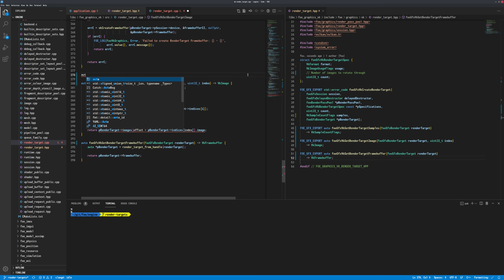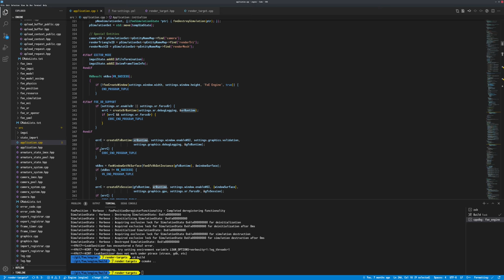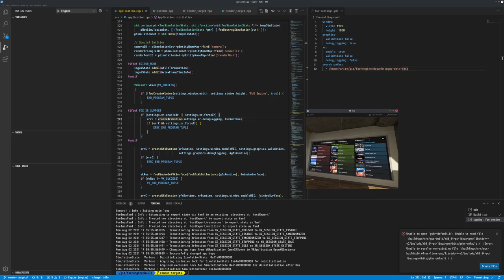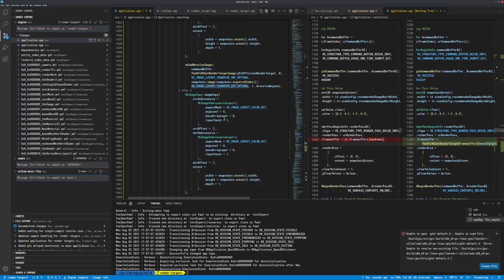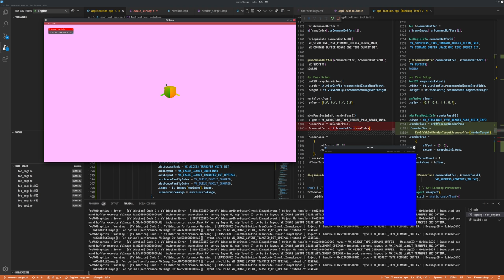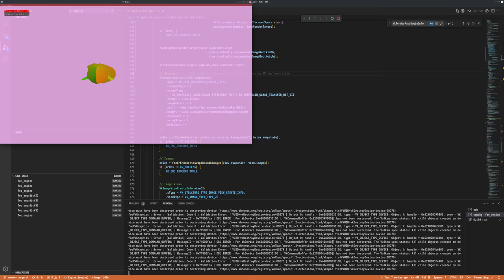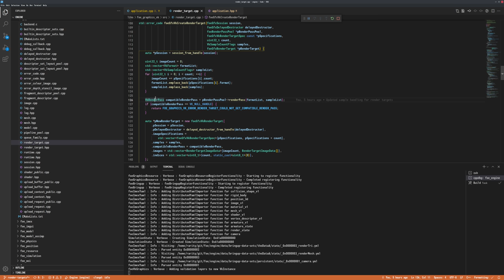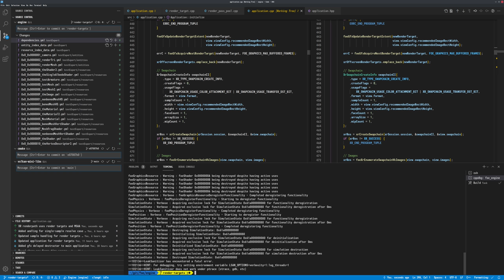119 - Render Targets for XR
This session focuses on other items based around the refined render target implementation.

Render targets have images specified individually, including the sample count for each of these images. To simplify things at this stage, I decide to change it so *all* of the images of a render target share the same sample count.

The implementation so far only deals with resolving images down from multi-sample to single sample. If both the source and destination are single-sampled then the offscreen image can't be resolved. In this case a plain image copy-command is used to blit the image over.

Then comes the main focus of the session, converting the XR/VR to also support using multi-sampled images. At first was some troubleshooting, where it was realized that the default OpenXR runtime had not yet been set on this machine.

After that was to add the XR multi-sampling support, depth-testing to the XR rendering, and fixing the Vulkan validation errors that had cropped up during the render target implementation.

2021/08/02